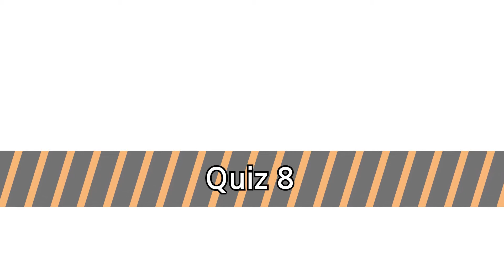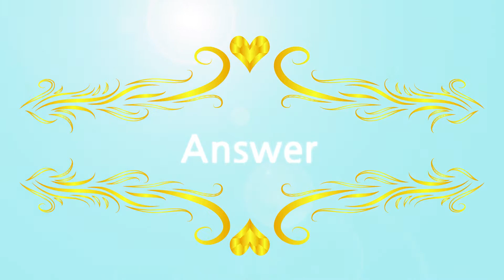Can you find wrong points? Dog part 1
"playquizlemon" is brand new quiz channel with fun.
This channel start with easy picture quizzes but new updates are waiting at the time for you.

Are you tired to see many things daily basis that make you headache or may you want squeeze out your intelligence to improve your logical circuit on your brain ?
Here some quizzes and riddles that will make your brain way out from stress and depression.
What you have to do is open and rolling your eyes to pick a picture for answeres or remember some area.
Sounds easy for you ? For somebody to solve quizzes could be easy and relaxing but not everyone !
Some of trivia or puzzles could give you some answer what you were concerned about or curious.
You are welcome to share your progress of quiz in the comments below :)